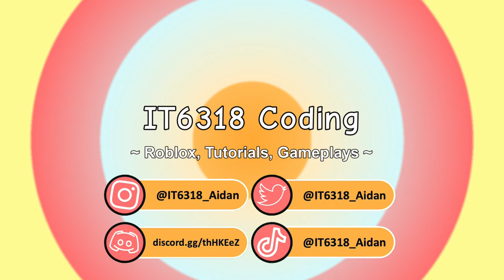Radiant Sun in Roblox Jailbreak!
Hey Incredible Team members, today Aidan is going to be launching the final Nuke in roblox Jailbreak and looking at the new "Radiant Sun" reward.

Editing done on HitFilm Express by IncredibleTeamLabsº